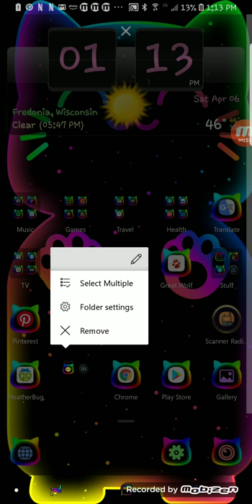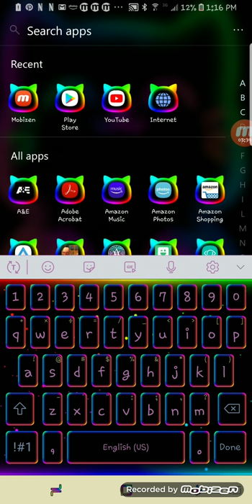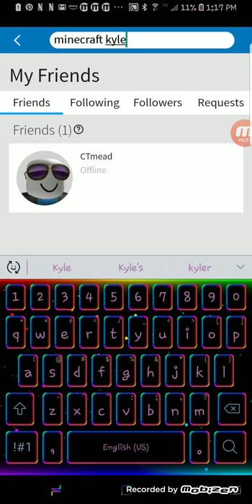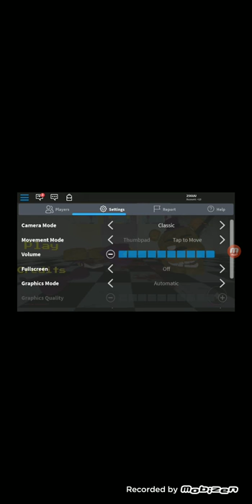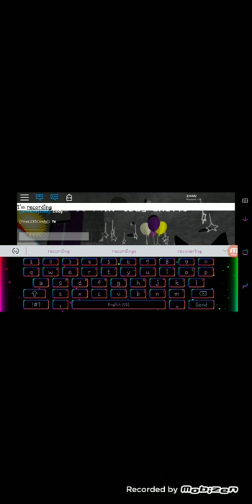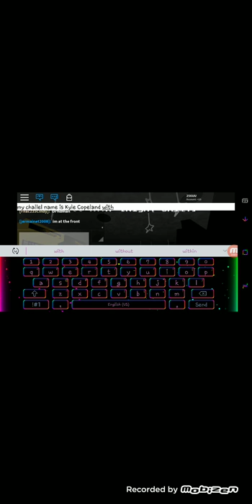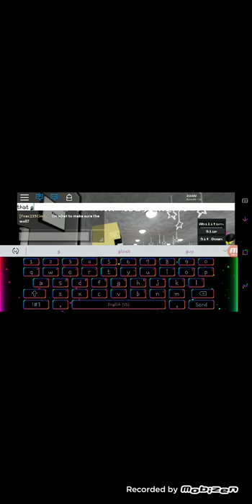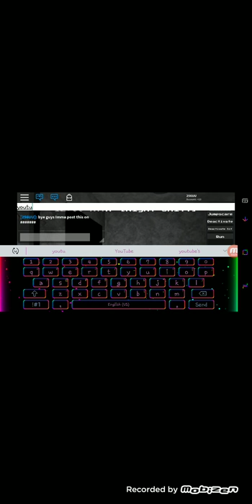April 6, 2019